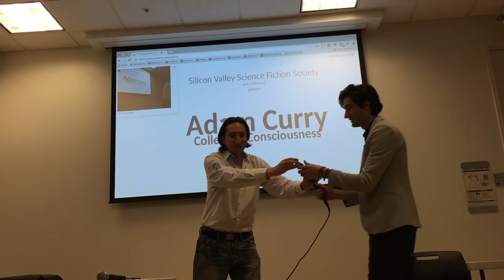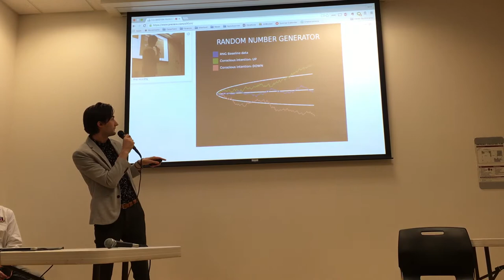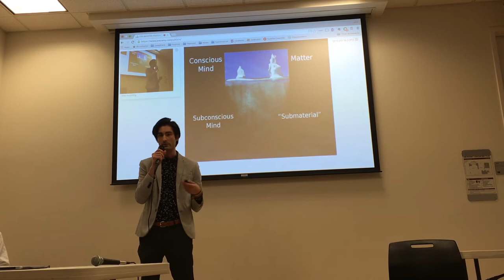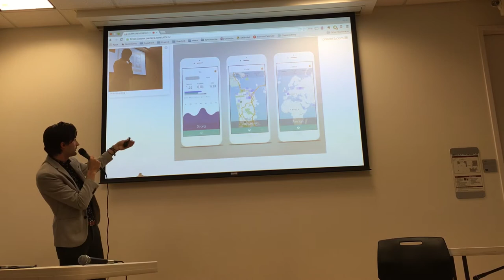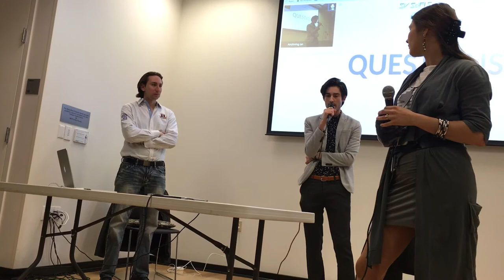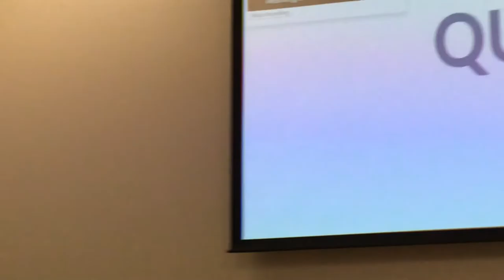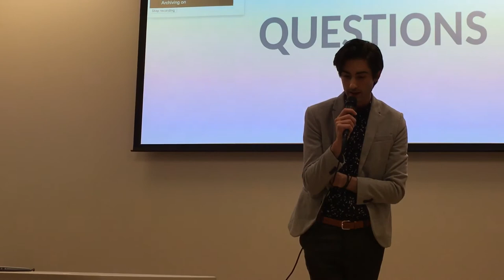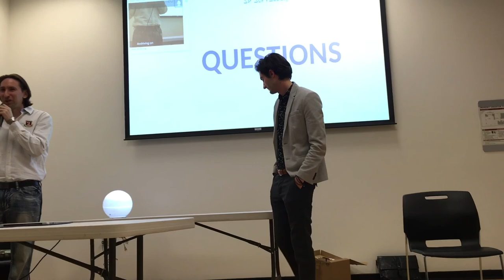Adam Curry on Entangelment app at Stanford